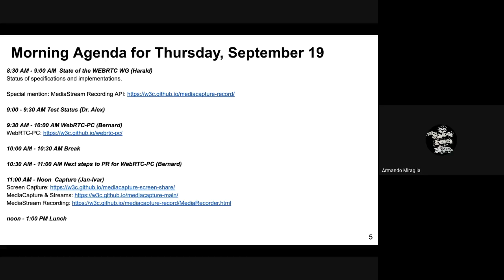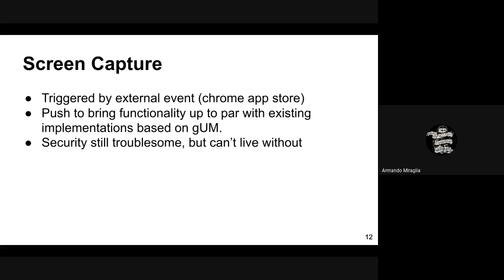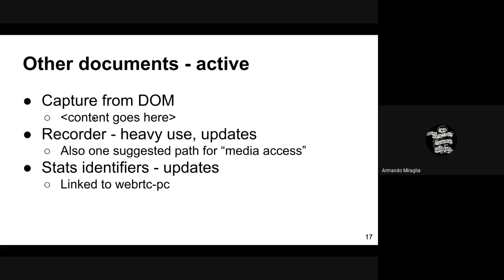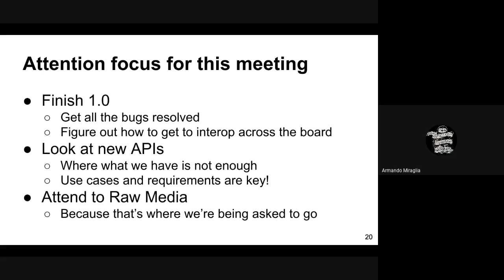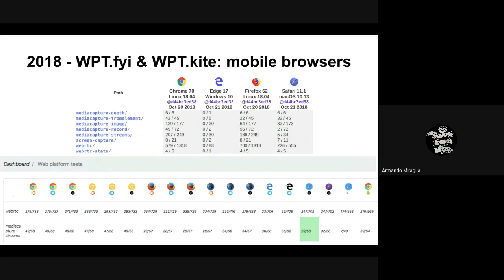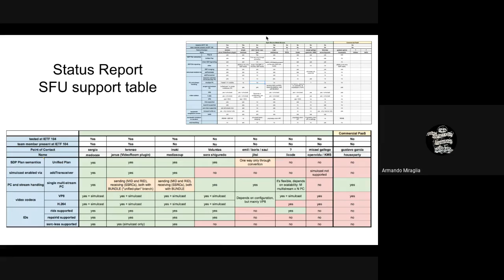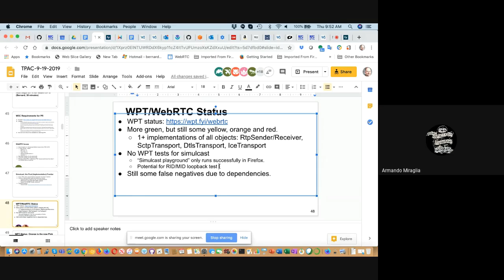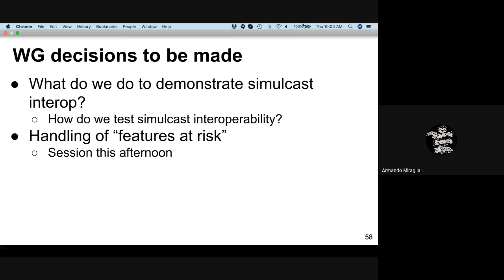TPAC 2019 WebRTC meeting @Thursday part 1